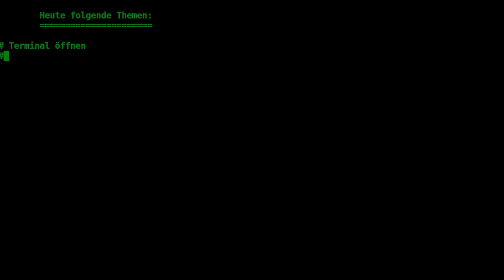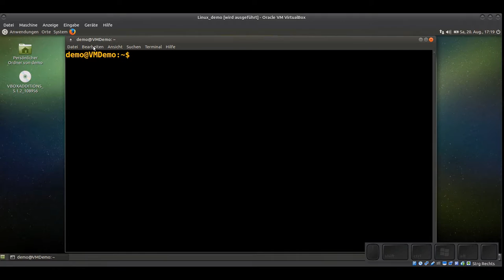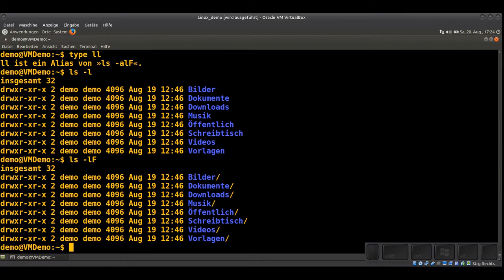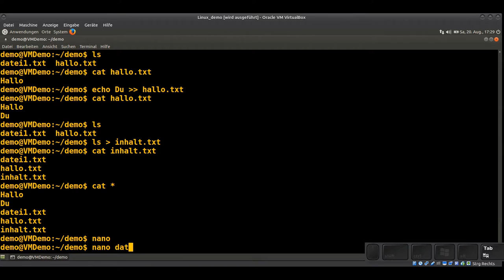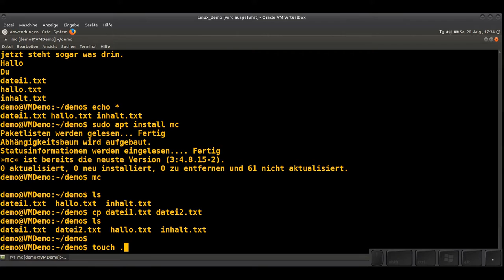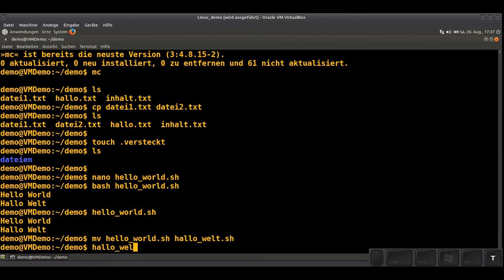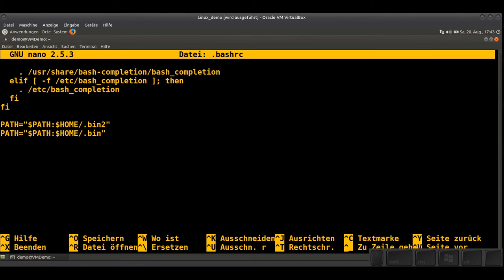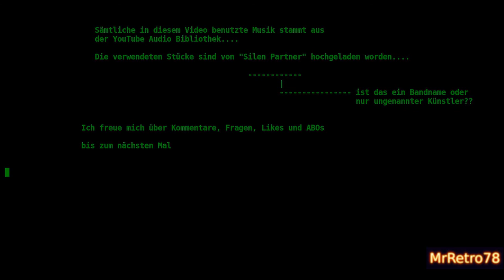Linux Tutorial Teil 2 Bash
in diesem Tutorial erkläre ich euch, wie ihr ein Terminal startet, und die Einstellungen des Terminal ändert. Außerdem beschäftigen wir uns damit wie man Dateien und Verzeichnisse anlegt, verändert, verschiebt, ausliest und löscht. Wir werden die Programme mc (midnight commander) und nano kennenlernen und ebenso ein Verzeichnis für unsere Scripte erstellen und dieses zum Pfad hinzufügen, damit es jederzeit gefunden wird.
Auch ein kurzes "Hallo Welt" script wird bereits realisiert.

Folgende Befehle werden benutzt / erwähnt:
mkdir
type
cd
ls
ll
cat
echo
nano
mc
chmod